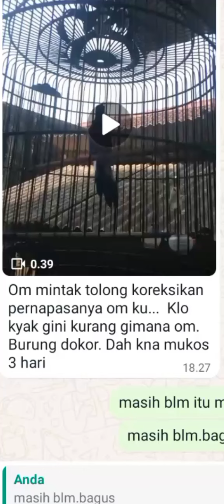CIRI BURUNG BELUM MEMENUHI STANDAR KESEHATAN BURUNG LOMBA